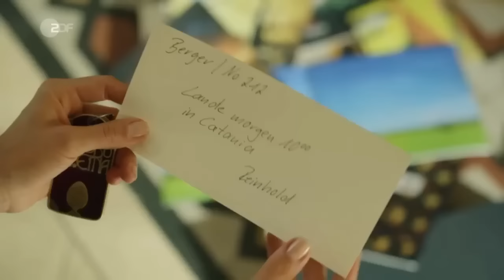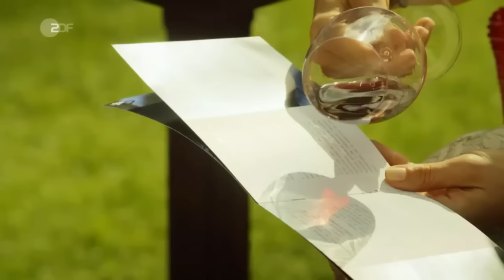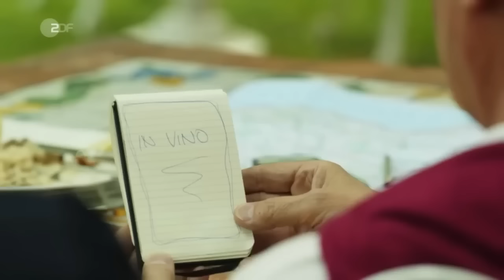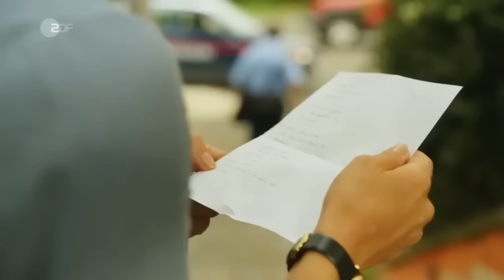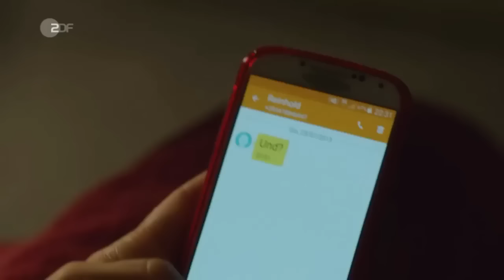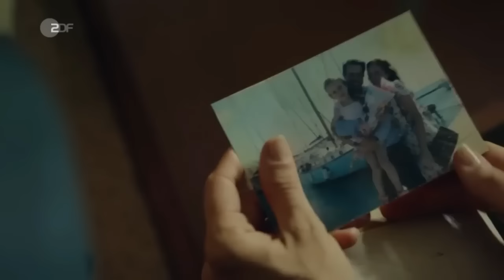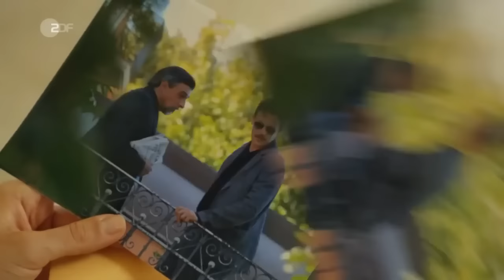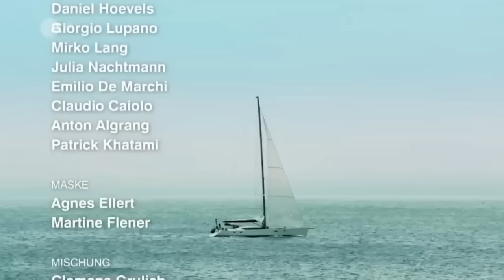Nyár Sziciliában HD Romantikus Filmek Magyarul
Sandra, a szenvedélyes borszakértő főnökével, Reinholddal együtt Szicília legjobb borát keresi, ám próbálkozásaik nem járnak sikerrel. A helyi vállalkozó és borász, Vincenzo Fabrizi elszántan próbál velük üzletet kötni, célja elérése érdekében az alantasabb eszközöktől sem riad vissza. Miután egy közös vacsora után visszautasítja a férfit, Sandra a tengerparton keres menedéket egy üveg bor társaságában, amit egy kisboltban véletlenszerűen kapott le a polcról. Sandra ebben a borban felfedezi az ízt, amit keresett, azonban egy váratlan baleset folytán elveszíti az üveget - a part menti homokban egy hajótörött férfit talál, aki elvesztette emlékeit, nem tudja, kicsoda ő. Sandra kezdettől fogva vonzalmat táplál a rejtélyes Robinson iránt, azonban közben minden erejével arra kell koncentrálnia, hogy megtalálja a rejtélyes bort, mielőtt Vincenzonak sikerül behálóznia főnökét. Velani őrnagy és Robinson segítségével Sandra eljut Senior Veritashoz, a bor készítőjéhez, közben pedig Robinson hajójára is rábukkan, amely a férfi személyazonosságát rejti. Vincenzo azonban nem adja fel, minden erejével tönkre akarja tenni a különleges bort készítő Senior Veritas vállalkozását…